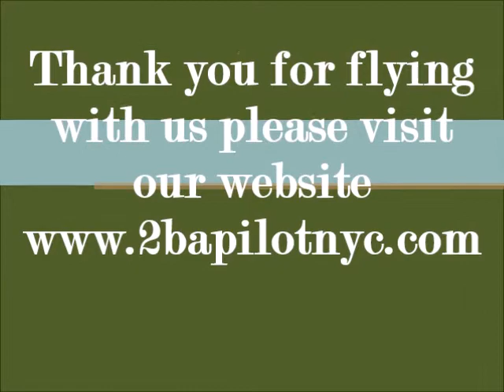Rene & Christine's First Flight